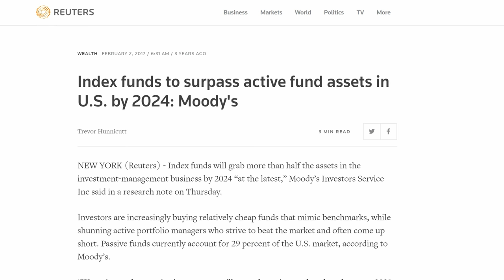Why Index Fund ETFs is like One Giant Stock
The whole premise of passive investing is that you can buy an index fund that is a basket of the broader stock market. What it didn't account for is the explosive popularity of low cost index funds. With people moving away from actively managed portfolios into passive stock invested, it has greatly increase the total market cap of all index tracking ETFs. This has a major disadvantage in that all these stocks are essentially being tied together. When one sells a share of an ETF, you sell all of it. That isn't the issue by itself but it becomes one when a sizable portion of the ENTIRE stock market are in these funds. This changes the previously loosely correlated stocks to a highly correlated one. Watch to find out what the implications for this is.

Ending Song: Rondo Brothers, Mr. Tea